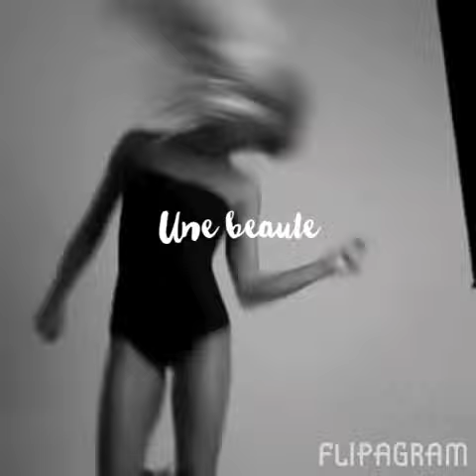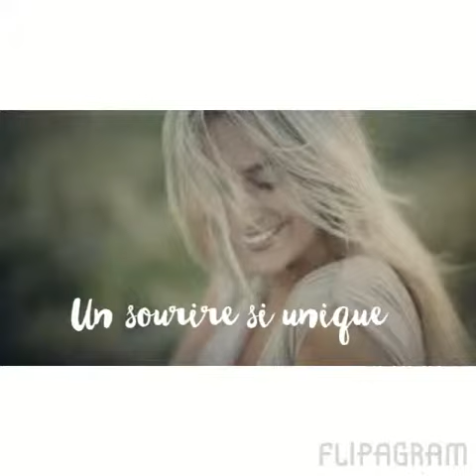L'anniversaire d'une princesse ❤